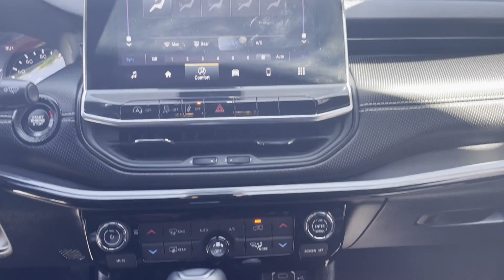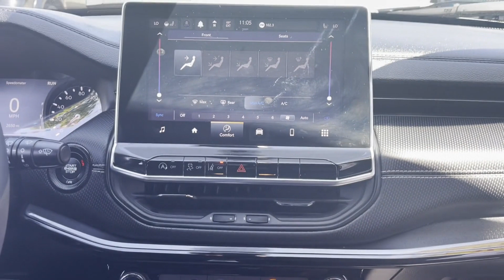Used 2022 Jeep Compass Altitude 3C4NJDBB6NT208130 Wantagh, Levittown, Amityville, Huntington, Bronx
2022 Jeep Compass Altitude 3C4NJDBB6NT208130 Video

This 2022 Jeep Compass Altitude 3C4NJDBB6NT208130 is full of phenomenal features such as: